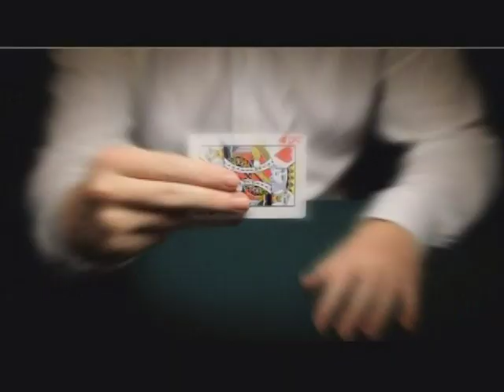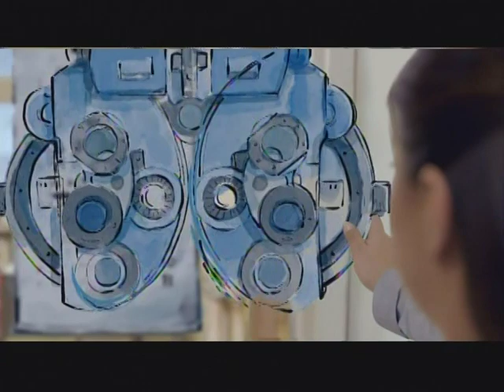2019- Tulsa Memorial vs. Edison Eagles @ BOK- part 1